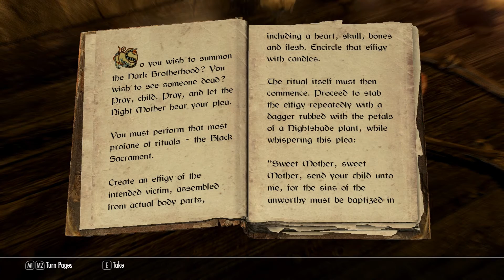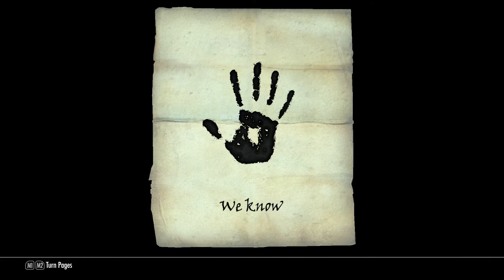Let's Play Skyrim | Ep.11 | MY DATE WITH YSOLDA!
Sorry for the late upload of skyrim. i was bored of it lol. In this episode i kill grelod the kind to start the dark brotherhood quests, I also sweet talk Ysolda.

Mods:
Immersive Armors
Immersive Weapons
Frostfall
Helgen Reborn
Sofia The Follower
Inigo The Follower
Random Weapon And Armor Mods